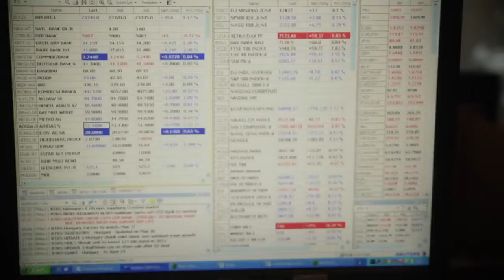Nagy változásokat hozott a Fed jegyzőkönyve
Nagy változásokat hozott a Fed jegyzőkönyve, háttérbe került az alapkamat-emelés kérdése, visszaszoríthatják a kötvényvásárlásokat is. Jobb állapotban van a munkaerőpiac és az inflációs kockázatok is változnak. Yellen pénteken bejelentheti az első kamatemelés időpontját.